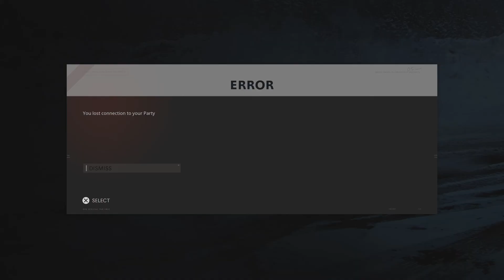Testing Map Knowledge